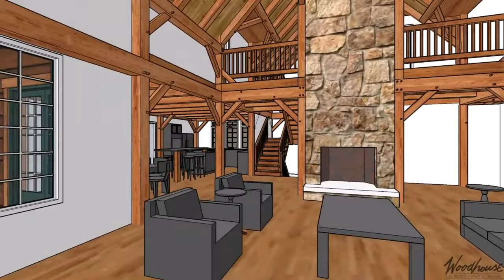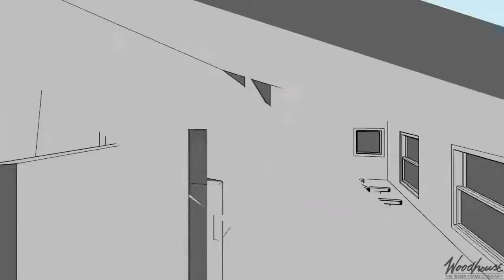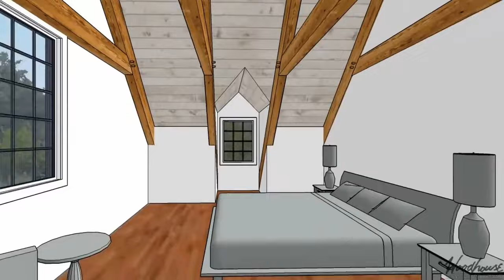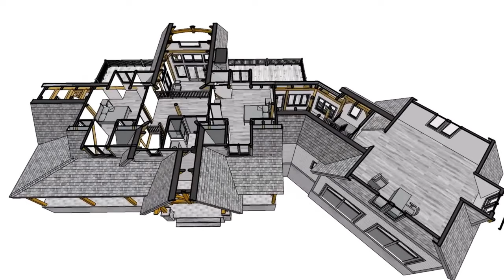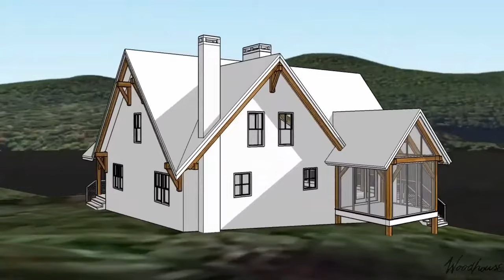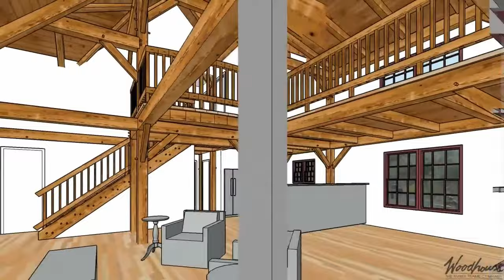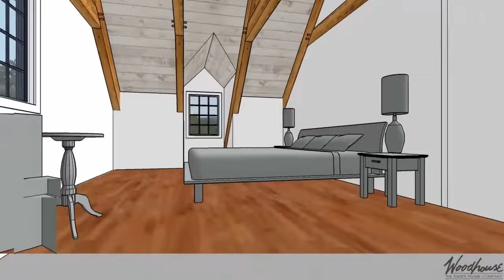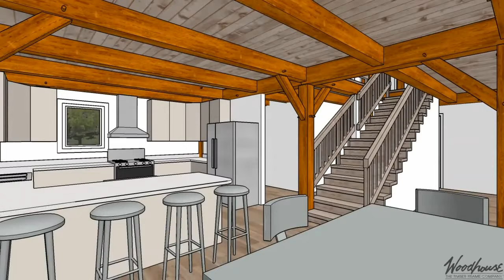BAHÇELİ EV HAYAL EDENLER. SİZE İLHAM VERECEK 10 AHŞAP EV MODELİ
AHŞAP EV MODELLERİ

Ahşap mimarisinin doğa ile bütünleşmiş modern tasarımları ile konforlu bir yaşam  alanı sunan  Ahşap Evler.

Gönen Cura Emlak Ofisi